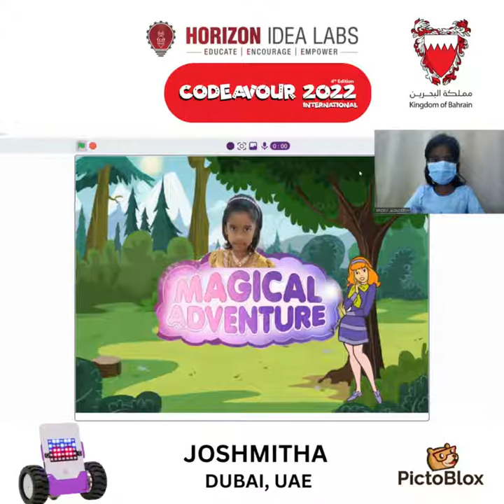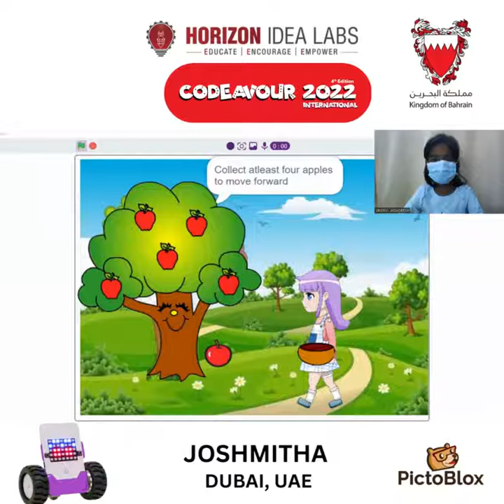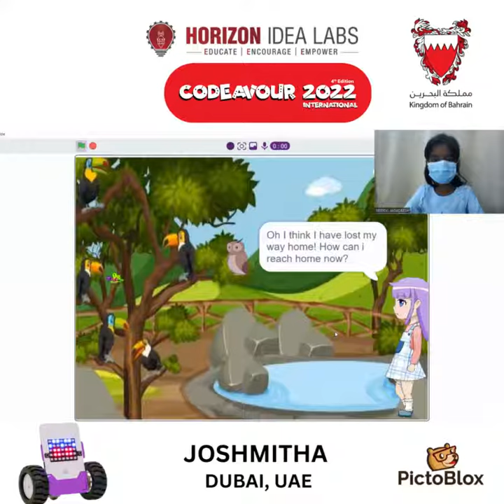JOSH'S MAGICAL ADVENTURE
Every story has a different journey and a whole new and exciting adventure story. So get ready   to go on a journey with Joshu, who is a sweet little girl  and find out his way home. Or find out the superpower of Owl! Or be a part of the adventurous journey of Fairy Mermaid when she tries out to reach home where she discover and experience with different characters like Owl, Apple Tree, Mermaid, Magic Wand, Butterfly.